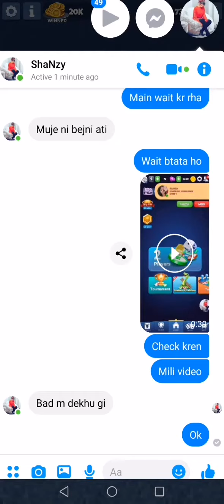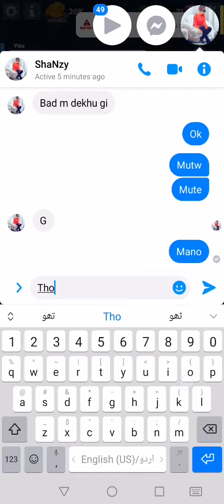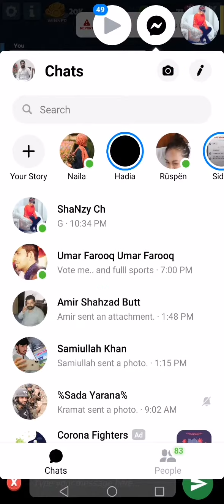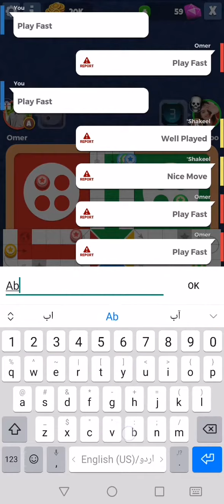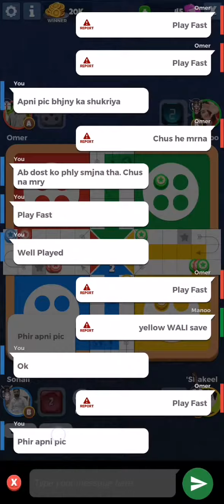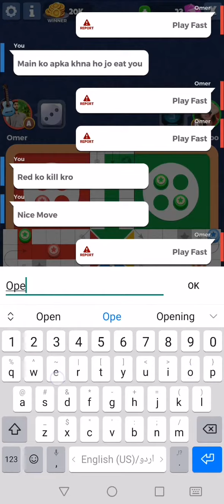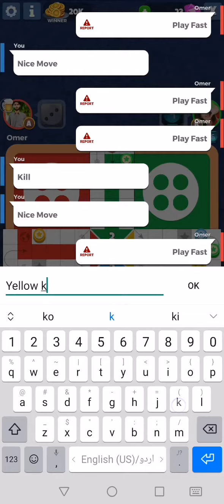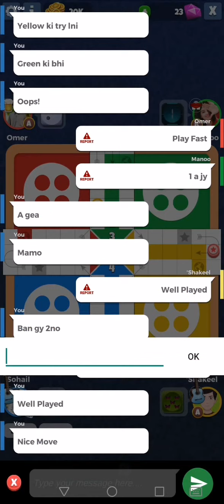Ludo star 2 complete game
Amazing wining moments.. Not forgettable